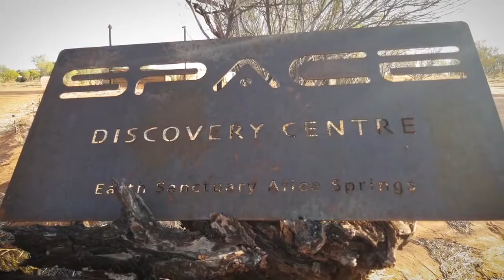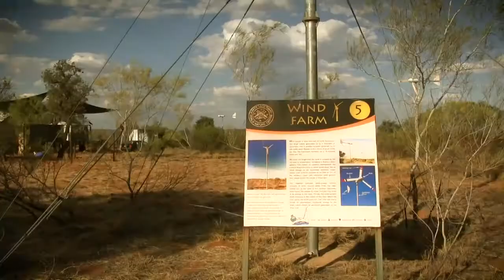Ingenious Oz Project Master - Earth Sanctuary